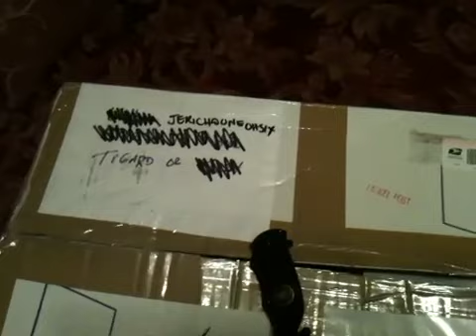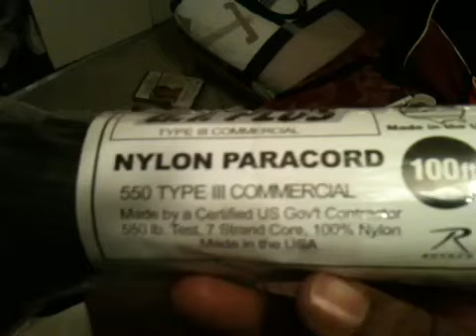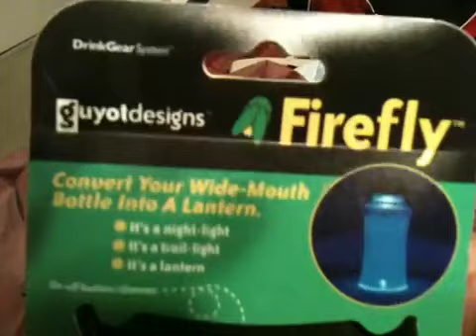Friends Bearing Gifts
My buddy Jericho106 sent me a care package today. My friends ROCK!!!